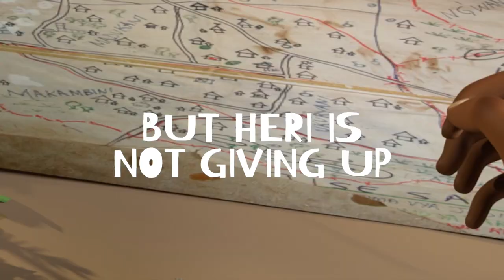Chapa Magonjwa - Mbuland (2021) Trailer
Heri is a 10-year-old superhuman with abilities to hear and talk to animals. He is on a quest to exterminate malaria causing mosquitoes after they take the village hostage and kill most young children under the age of five years, including Heri’s infant baby sister, Rubbi.

Heri intensifies his search for a solution, investigating all possible ways to get rid of mosquitoes. Spy mosquitoes find out about Heri’s supernatural powers and report him to their intelligence spymaster, PENNI, who gives an order to kill Heri.

PENNI vs HERI! Tune In To Know Who Wins The Battle!